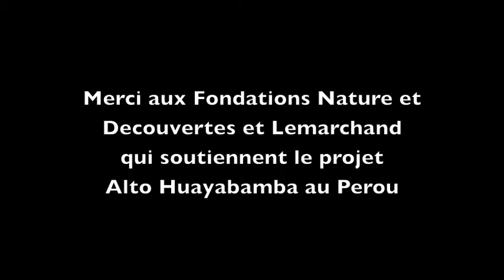Francois Lemarchand, fondateur de Nature et Decouvertes (FR)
Les Fondations Lemarchand et Nature et Decouvertes soutiennent le projet de reforestation Alto Huayabamba au Perou. Francois Lemarchand, le fondateur de Nature et Decouvertes, revient ici sur l'aventure de la création de N&D et son engagement pour la Nature depuis sa création. Il nous livre un témoignage personnel sur son rapport a la Nature tout particulièrement aux arbres...